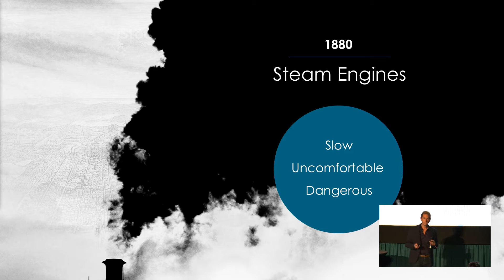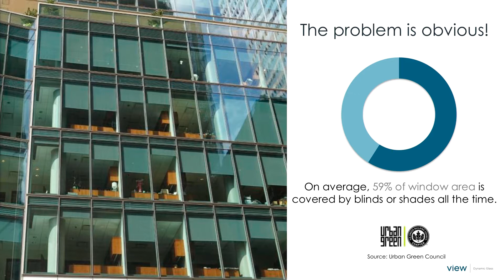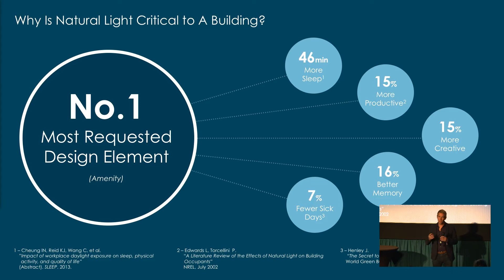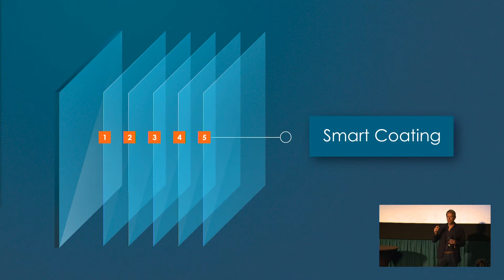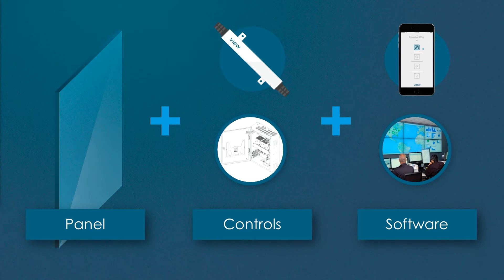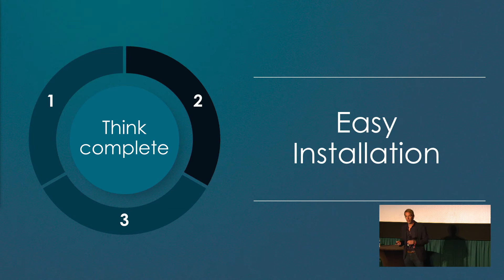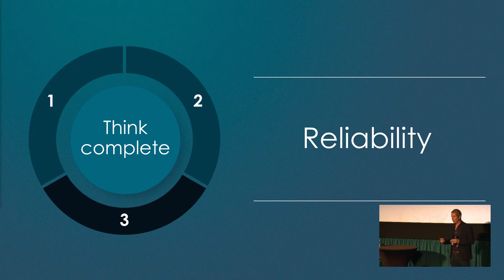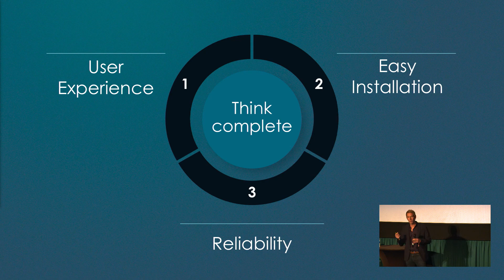How to Build a Complete Product - Robert Rozbicki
It is a real treat to here Robert Rozbicki speak. What is a complete product? A business is not just about the your product -- it's about a lot more than that. Robert gives the background and even the psychology to building the complete product.